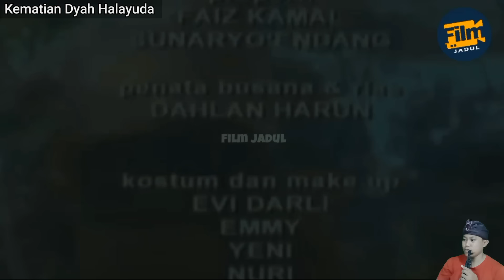Kematian Dyah Halayuda dan Jatuhnya Majapahit ditangan Rakuti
ramapati dyah halayuda tewas akibat pemberontakan Rakuti di majapahit. sosok jahat seperti dyah halayuda itu mati dengan sangat mengenaskan, terlihat jelas dosanya selama ini kepada ranggalawe, lembu sora, patih nambi dan Rasemi.
dyah halayuda terbunuh karena dihianati oleh dharma putra yang selama ini patuh dan setia kepadanya. dalam peristiwa sejarah itu, kerajaan majapahit jatuh dan berhasil di rebut oleh rakuti dan para pemberontak lainnya.
rakuti dinobatkan sebagai raja majapahit menggantikan prabu jayanegara yang dilarikan dan disembunyikan oleh Gajahmada.
sementara arya kamandanu dan mei shin, mereka pergi ke pasuruan satu karena dikejar oleh krodamuka musuh sakti mandraguna yang memburu mereka